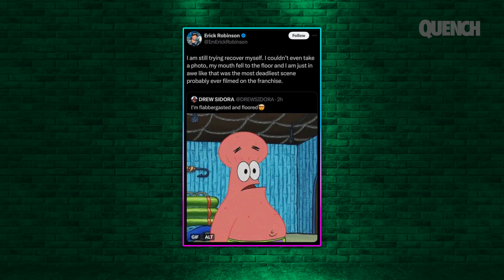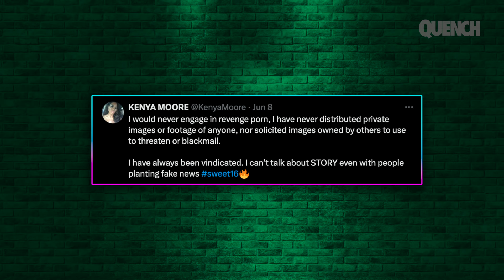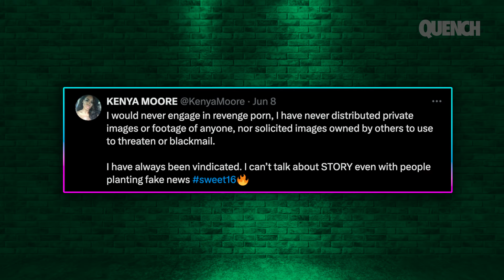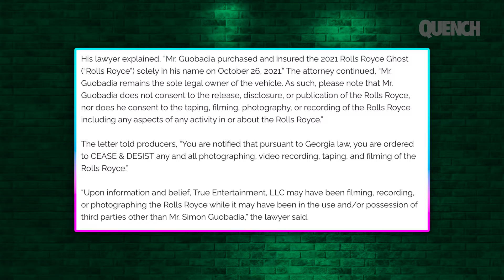"DEADLIEST Scene" Tanks RHOA! The Kenya INVESTIGATION, Porsha's Peach, Newbies Want OUT + More Drama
Kenya Moore's villian arc takes the left turn amid rumours of an indefinite suspension. An investigation is taking place, and more cast members are reportedly being probed. Simon Guobadia drags RHOA to court again over use of his property by Porsha Williams. Newbies Brittany Eady and Kelli threaten to walk out as producers warn the cast to hush or face consequences. Will S16 of The Real Housewives of Atlanta be halted?

🔥 Follow Quench on these platforms 👇🏾

00:00 - 00:46: The PR Nightmare
00:47 - 01:45: Drew Sidora Controls it
01:46 - 02:07: Kenya Moore and Brittany's SHOCKING Incident
02:08 - 02:45: Simon Guobadia drags Porsha back to court
02:46 - 03:52: Cast ORDERED to hush it
03:53 - 05:57: "The DEADLIEST scene" in RHOA history!
05:58 - 06:19: Kenya Moore speaks out
06:20 - 06:57: The newbies are DRAINED
06:58 - 09:31: Simon STRIKES again